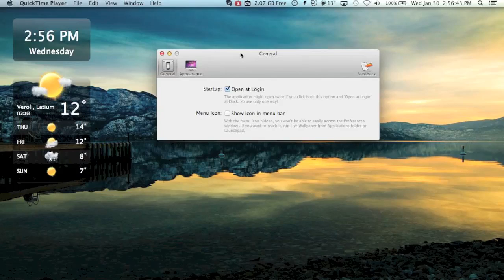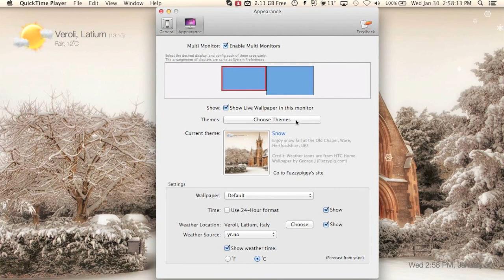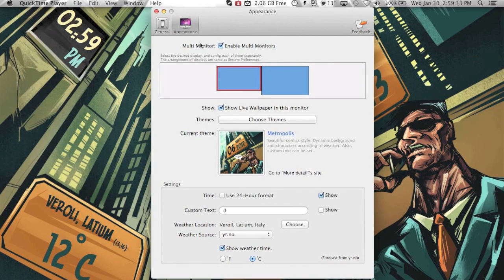Live Wallpaper app review. How to get live wallpaper on mac.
how to get live wallpaper on mac.